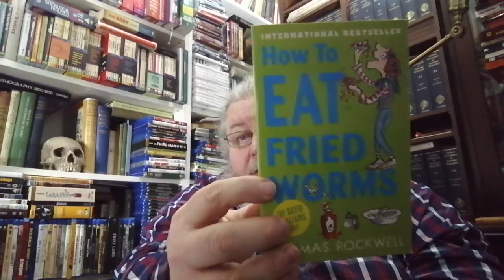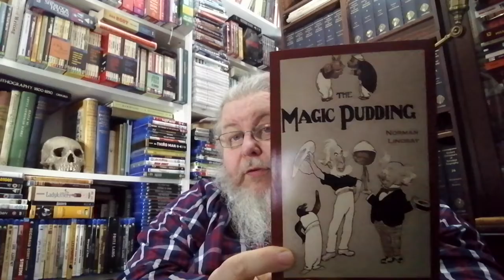Second Childhood Book Quest - The Votes Are In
The results from 64 votes were as follows:

Paddington Bear - 45%

Where the Red Fern Grows - 28%

How to Eat Fried Worms - 19%

The Little Ghost - 6%

The Magic Pudding - 2%